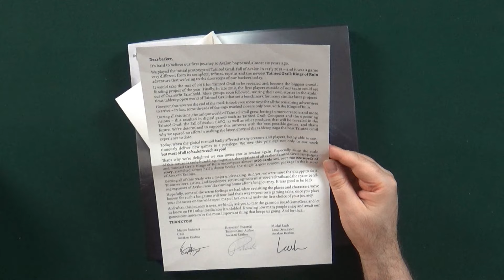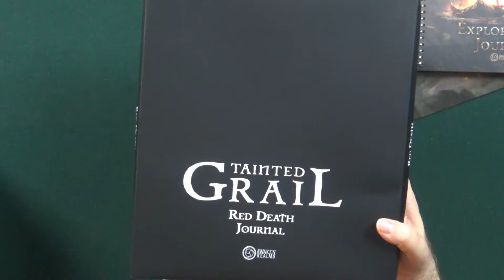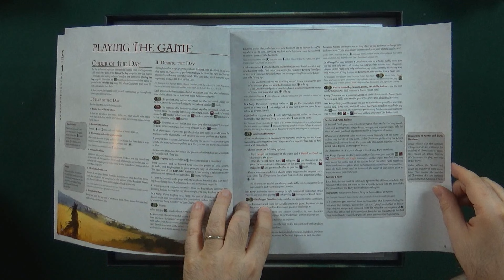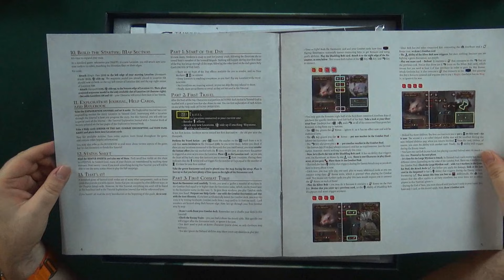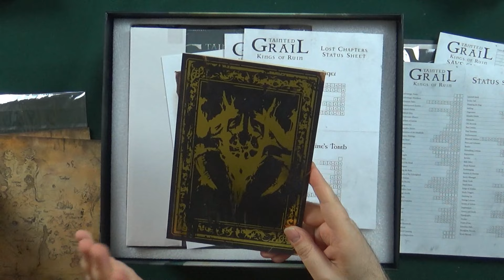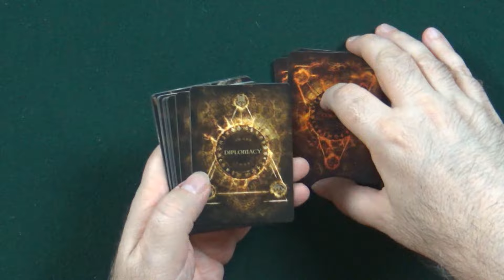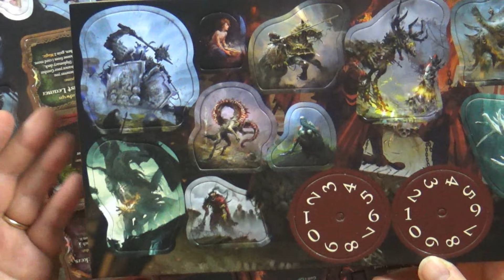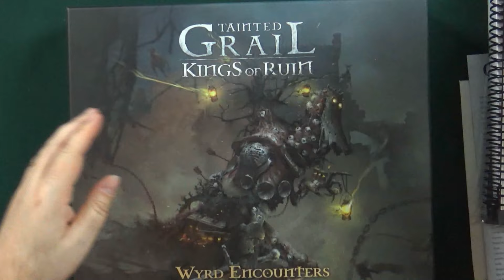Επιστροφή στον κόσμο του Tainted Grail με το Kings of Ruin | Unboxing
Πέντε χρόνια μετά την επιτυχία του Fall of Avalon, η Awaken Realms επιστρέφει στον σκοτεινό κόσμο του Tainted Grail, με το Kings of Ruin!

Πρόκειται για ένα narrative παιχνίδι περιπέτειας, για 1-4 παίκτες, το οποίο είναι ιδιαίτερα καλό ως solo. Οι χαρακτήρες των παικτών θα ξεκινήσουν αδύναμοι, και εξερευνώντας τον κόσμο, αντιμετωπίζοντας encounters είτε με διπλωματία είτε με ωμή δύναμη, και παίρνοντας αποφάσεις που αλλάζουν την ιστορία, θα βελτιώσουν τις δυνατότητές τους, θα αποκτήσουν νέα skills, και θα ζήσουν μια μαγευτική εμπειρία.

Μαζί με το Kings of Ruin, η Awaken Realms έβγαλε και ένα update pack για το αρχικό Tainted Grail: The Fall of Avalon, διορθώνοντας τους κανόνες και κάνοντας το παιχνίδι πιο διασκεδαστικό. Στην αρχή του video, ρίχνουμε μια σύντομη ματιά και στο update pack.

Αν έχετε οποιαδήποτε ερώτηση για το Tainted Grail: Kings of Ruin, ή για οποιοδήποτε άλλο παιχνίδι, παρακαλούμε γράψτε το σχόλιο σας παρακάτω.